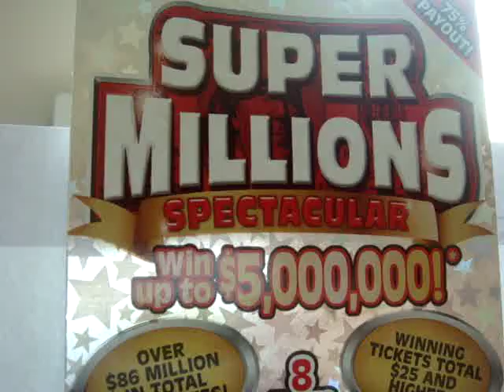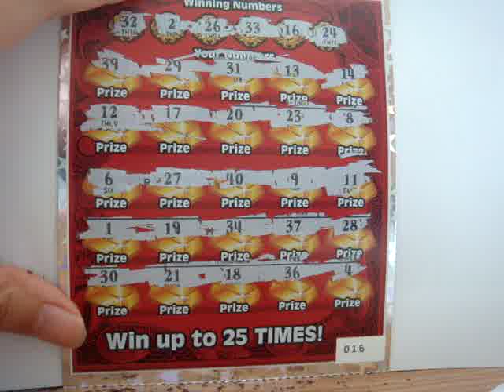SCRATCH OFF $20 SUPER MILLIONS OHIO INSTAND LOTTERY TICKET!